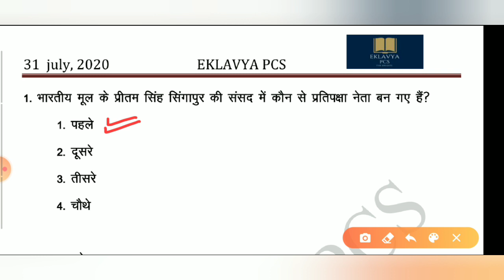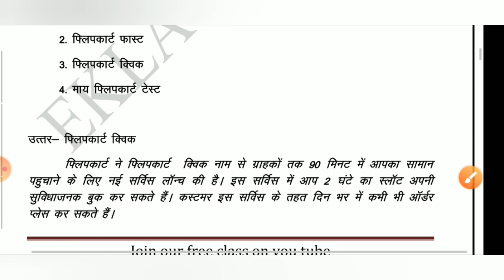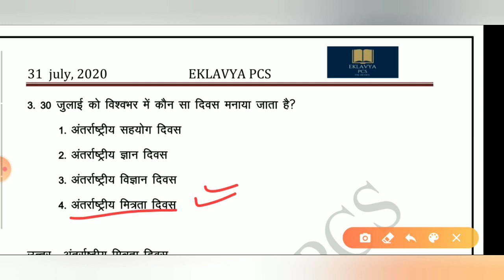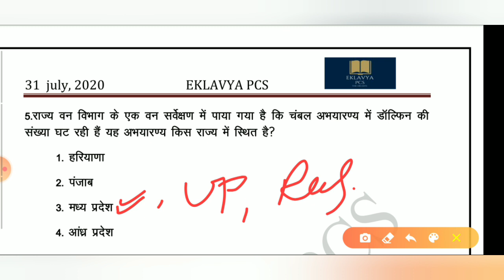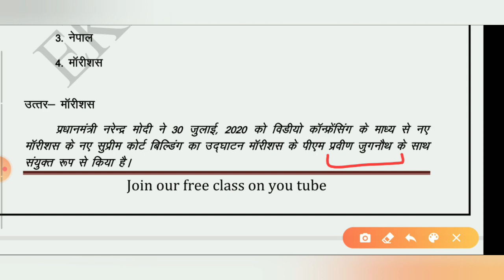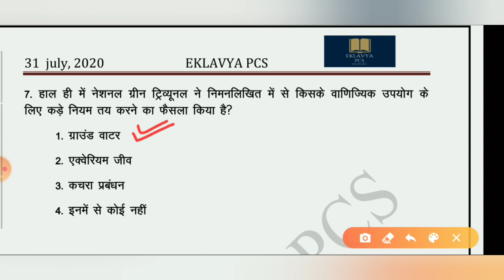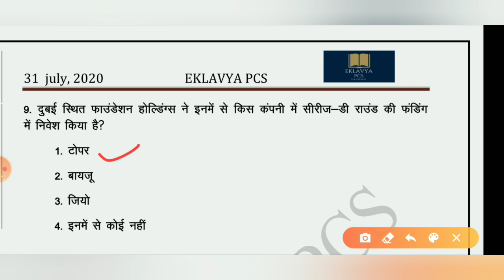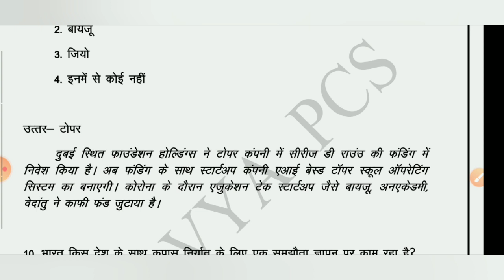July 31, 2020 Daily Current Affairs